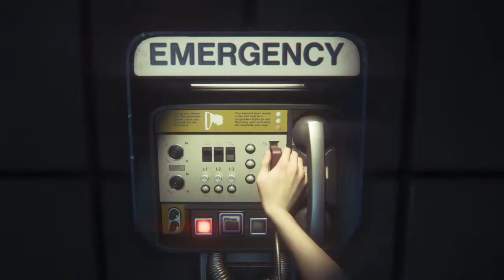Alien: Isolation Part 2| Sevastopol